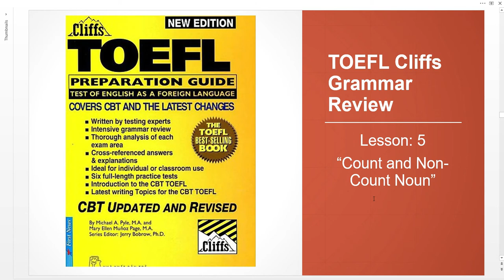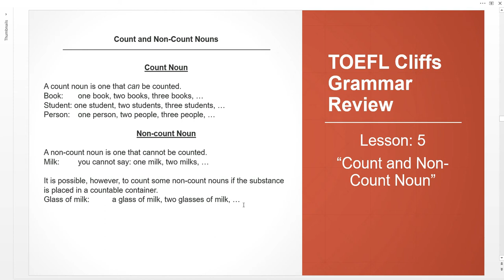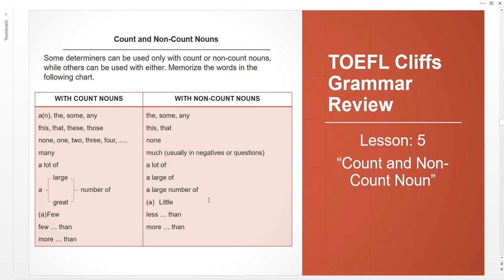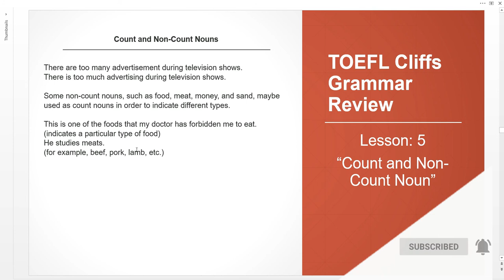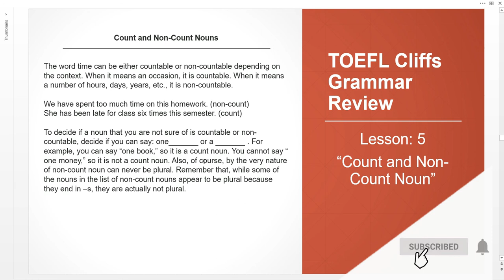TOEFL CLIFFS GRAMMAR : COUNT And NON-COUNT NOUNT_ Khmer Explanation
In this video, you are going to learn "Count and Non-count Noun" which taken from TOFEL CLIFFS : TOEFL PREPARATION GUIDE book. I hope you enjoy this video. Any question or suggestion, let's me know in the comment box.